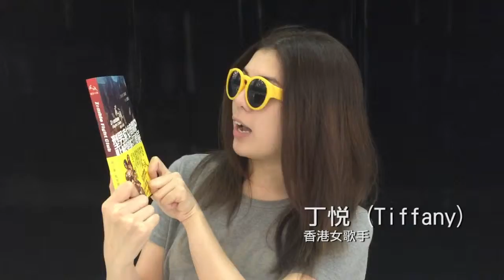丁悅 Tiffany 幫忙宣傳《屍城》電影小說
謝謝新人女歌手丁悅Tiffany幫忙宣傳我的《屍城》電影小說啊~ 也恭喜你剛剛發了個人專輯！希望將來也有機會跟你在音樂上有合作噢~ 我誠意向大家推介這小妮子，她唱歌真的很好聽，重點是人很好，這我認為是歌手最重要的資產~ 哈哈~ 購書網址